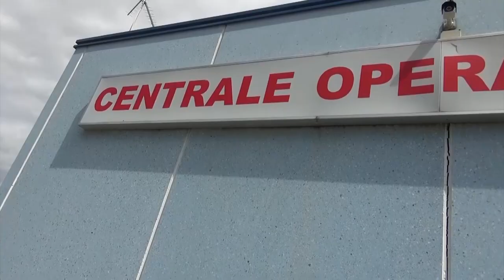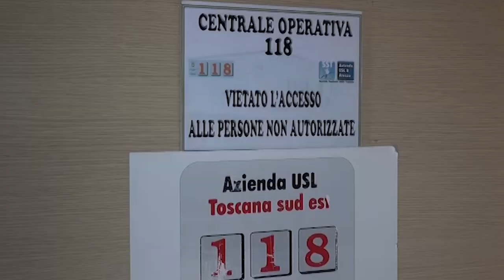Massimo Mandò in pensione, per 20 anni alla guida dell'emergenza urgenza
40 anni spesi per l'emergenza, sul campo, al servizio della sanità territoriale, più di 20 al 118.
Massimo Mandò, valdarnese, responsabile dell’emergenza urgenza della Asl Toscana Sud Est, dallo scorso 31 luglio è andato in pensione lasciando il posto al dottor Mauro Breccia.